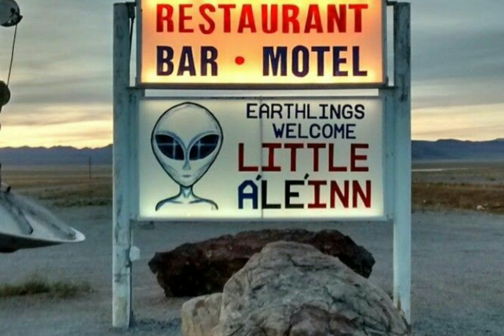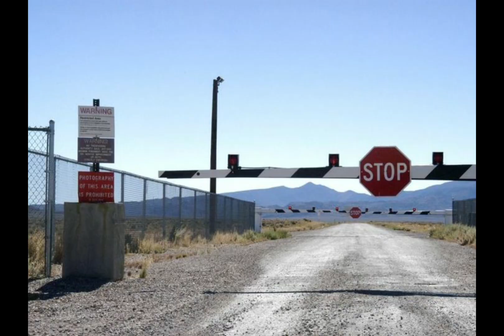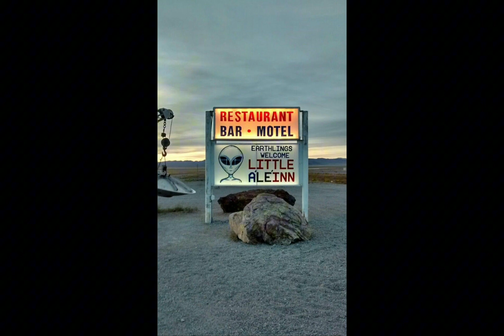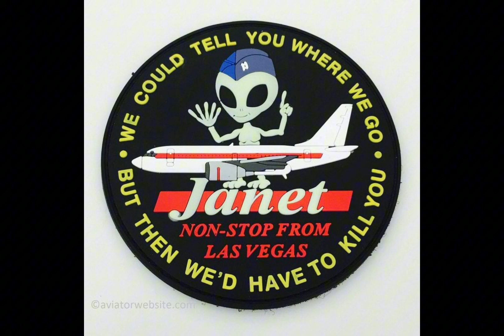"Unveiling Area 51: Secrets of the Mysterious Base"[ Alien 👽][area 51][UFO] [ stealth technology]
Area 51 is a highly classified U.S. Air Force facility in Nevada. It has been the subject of numerous conspiracy theories and speculation regarding extraterrestrial activities, but its primary purpose is believed to be the testing and development of experimental aircraft and technology.

Area 51Conspiracy
# theoriesUFOs
ExtraterrestrialClassified military
baseGovernment
secretsNevada testing siteAliens
Top secretMilitary technology